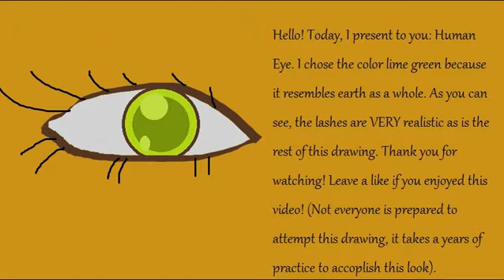Human Eye!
Hello! Today I present to you: Human Eye. I chose the color lime green because it resembles the earth as a whole. As you can see, the lashes are VERY realistic as is the rest of the drawing.

WARNING: Not everyone is ready to attempt this drawing! It takes years of practice to accomplish something like this!